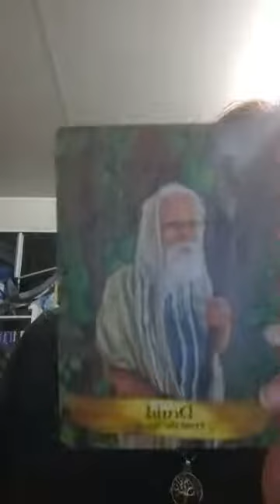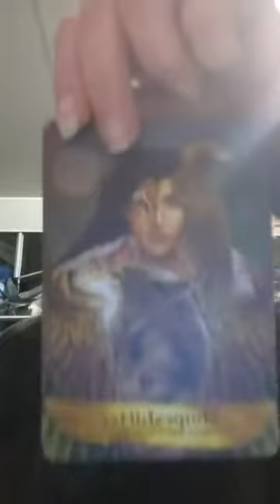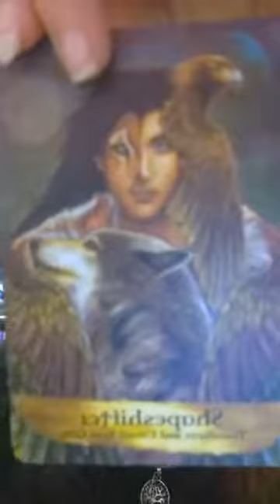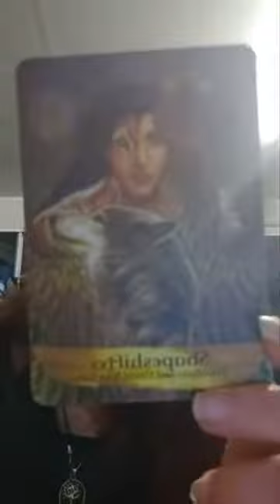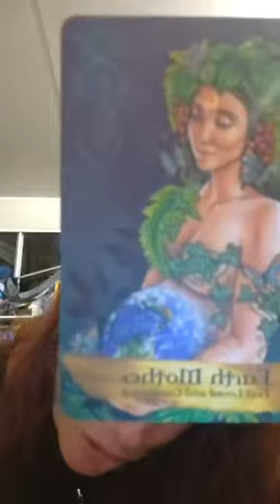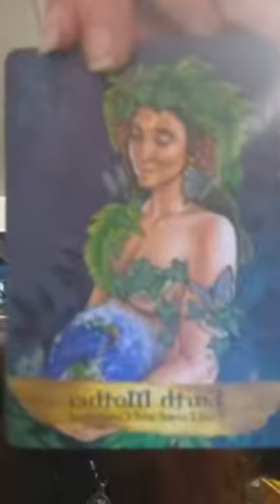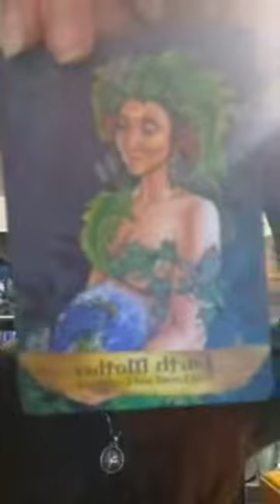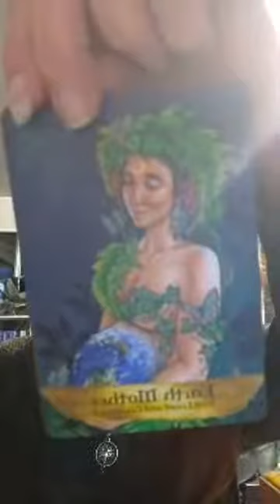Angels and Ancestors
Love Kyle Gray's Angel decks & books. Such a beautiful soul. 3 wonderful messages tonight 💖✨💖🙏💖